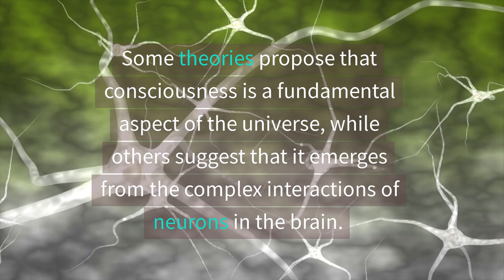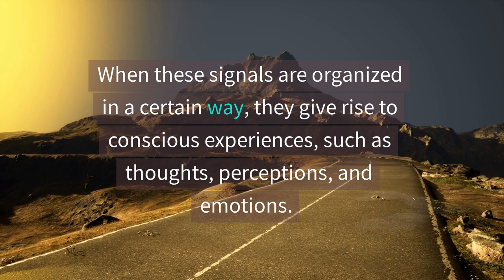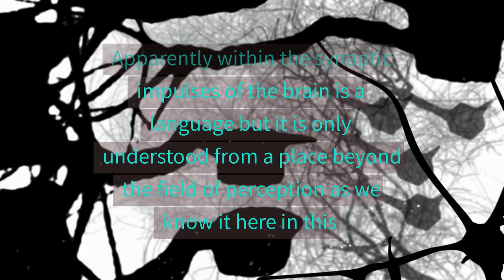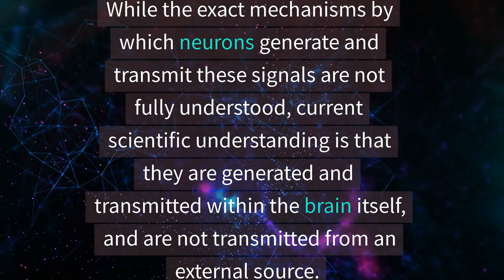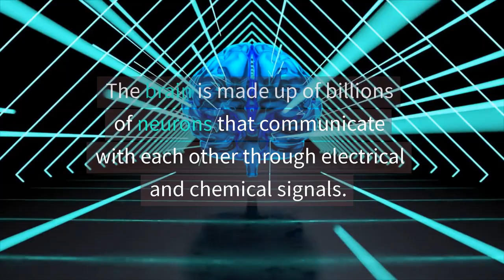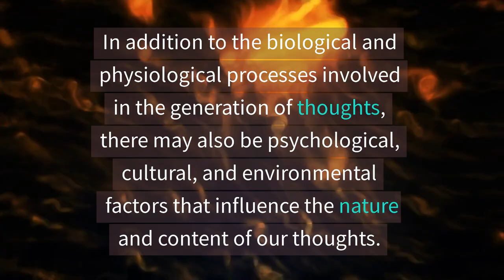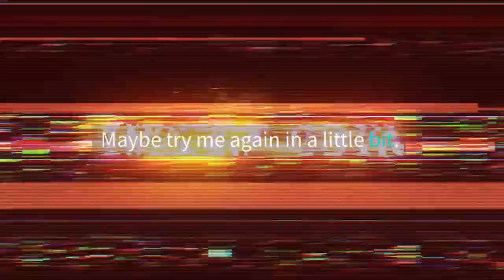Conversations with an Ai Part 7: Quantum Consciousness and AI